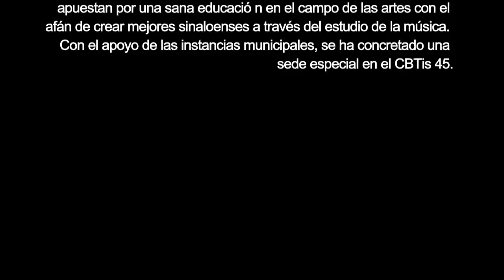Fin curso de Orquesta y Coro Infantil y Juvenil de Salvador Alvarado. Parte 1/3 (25 Junio 2015)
Guamúchil, Sin.- Dentro del ciclo de presentaciones de fin de cursos de la agrupaciones integrantes de la Red Estatal de Orquestas Sinfónicas y Coros Infantiles y Juveniles de Sinaloa (OSCIJS) del Instituto Sinaloense de Cultura, en el Auditorio 27 de Febrero de esta ciudad se presentó la Orquesta Sinfónica y Coro Infantil y Juvenil de Salvador Alvarado, bajo la dirección del maestro Carlos Guadarrama.

Fundada este mismo año, esta agrupación integrada por niños y jóvenes de esta región, ofreció una función con las piezas 5 estudios orquestales, de la serie Essential Elements, de John Higgins, a cargo del Ensamble de Alientos y percusión; el Aire de Marcha, de Juan Antonio Cuéllar, a cargo del Ensamble de cuerdas y Percusión; mientras que la canción Dos corazones heridos, de Blas Galindo, y Six little Indians, de Vic Firth, fueron interpretadas por el Ensamble de Percusiones.

Además, el Ensamble de cuerdas ofreció el Paseo pizzicato, de Jorge Andrés Arbeláez; y para cerrar, Coro y Orquesta interpretaron la canción tradicional El Cucú, con Introducción y Allegro, de Carlos Guadarrama.

Fundada en el 2015, esta Orquesta y Coro representan el esfuerzo máximo de una comunidad quien a través de sus niños, apuestan por una sana educación en el campo de las artes con el afán de crear mejores sinaloenses a través del estudio de la música. Con el apoyo de las instancias municipales, se ha concretado una sede especial en el CBTis 45.